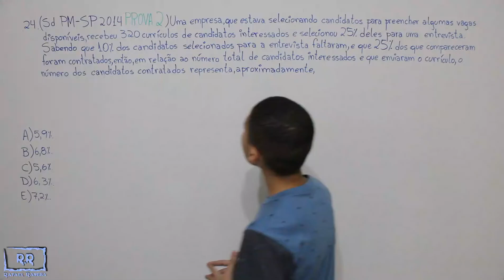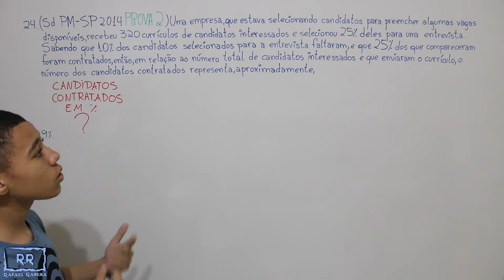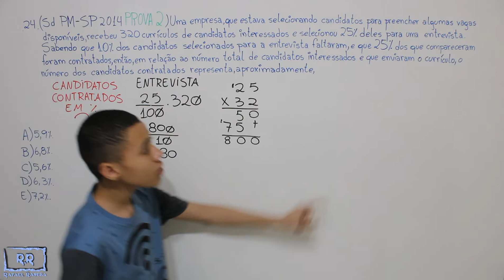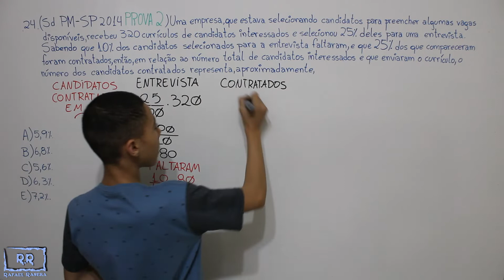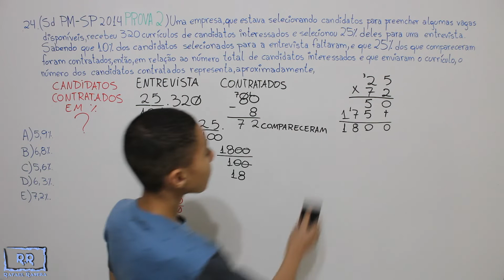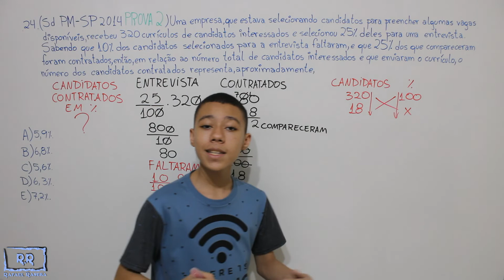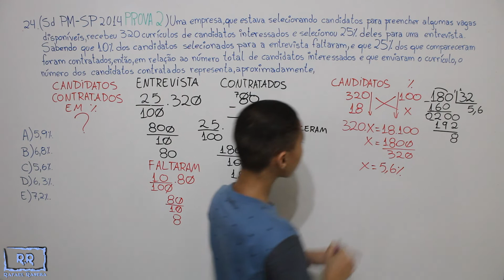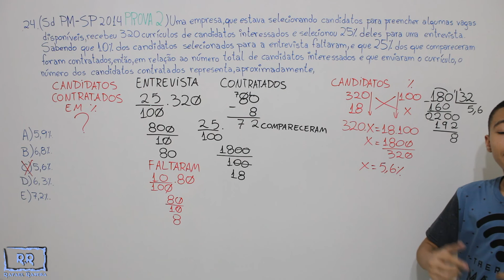Sd PM - SP 2014 - Prova 2 Questão 24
Uma empresa, que está selecionando candidatos para preencher algumas vagas disponíveis, recebeu 320 currículos de candidatos interessados e selecionou 25% deles para...